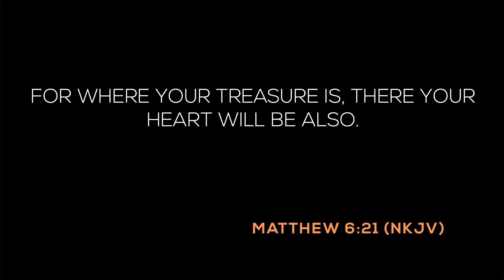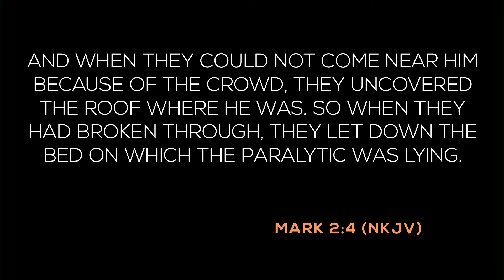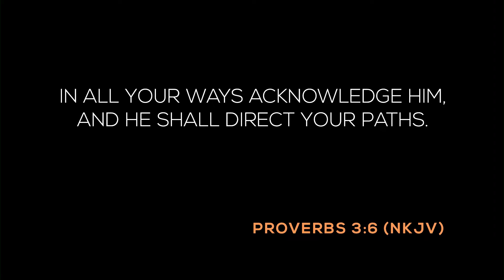11.4.18 Go After What's Possible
What's possible? This is a question you've heard several times here at Maranatha from Pastor Darren. This time, he doesn't just ask what's possible, but he encourages us to go after what's possible. Have a listen!!